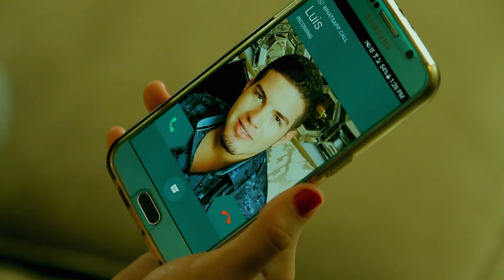"Ya Me Perdiste"/ Luis Ochoa / Video Oficial HD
Muchas gracias  a todas las personas que me apoyaron en este proyecto!